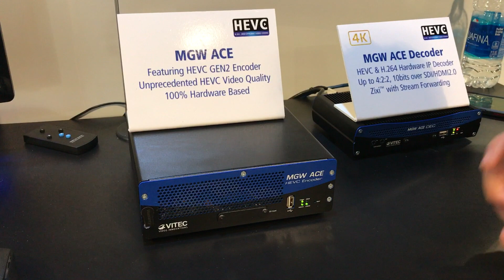VITEC NAB 2017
VITEC MGW ACE HEVC Encoder at NAB 2017